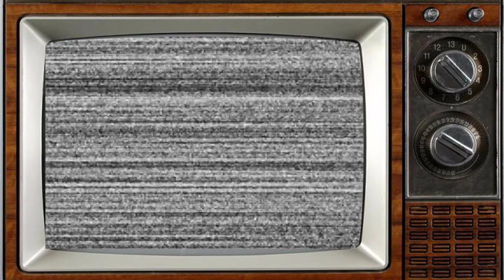KNOTS LANDING (1979 - 1993) Cast: Then and Now 2023 Who Passed Away After 44 Years?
Knots Landing is an American prime time television soap opera that aired on CBS from December 27, 1979, to May 13, 1993. A spin-off of Dallas, it was set in a fictitious coastal suburb of Los Angeles and initially centered on the lives of four married couples living on a cul-de-sac, Seaview Circle. Throughout its fourteen-year run, storylines included marital strife, rape, murder, kidnapping, assassinations, drug smuggling, politics, environmental issues, corporate intrigue, and criminal investigations. By the time of its conclusion, it had become the third-longest-running primetime drama on U.S. television after Gunsmoke and Bonanza[1] and the last scripted primetime drama show that debuted in the 1970s to leave the air